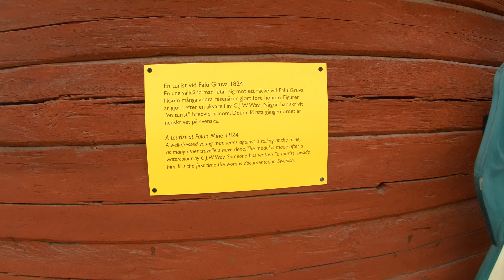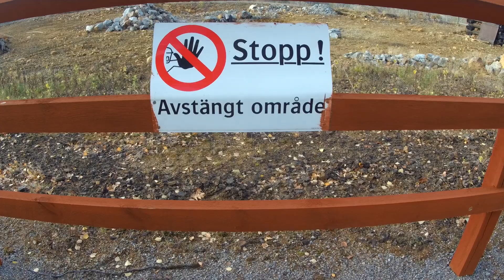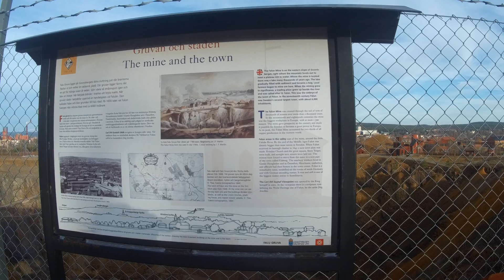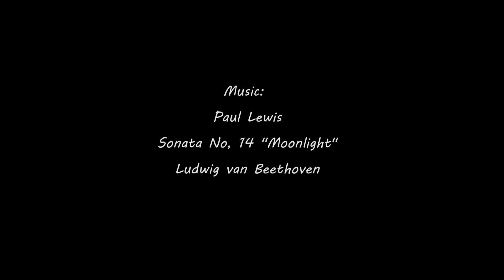Gruvpromenad, Autumn walk at Falu mine in Sweden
Filmed with Sj7 star in 4k, Leif Hagström